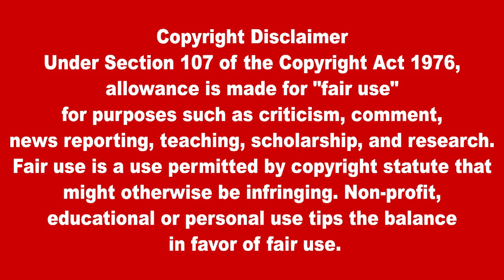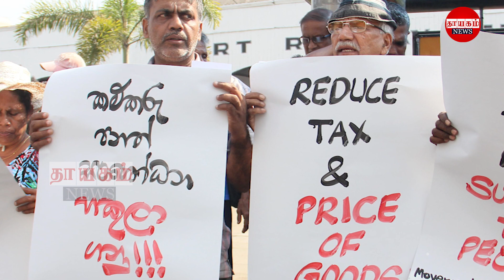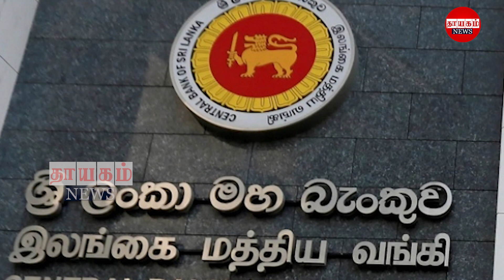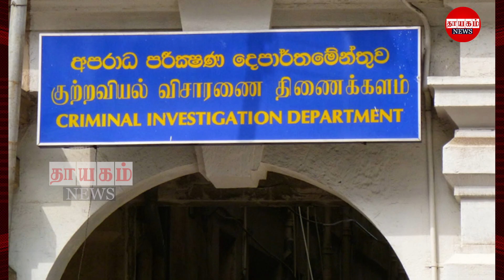இரவுநேர பிரதான செய்திகள் 04.01.2023 |Today Sri Lanka Tamil News |Thayagam Tamil Newsthayagam night